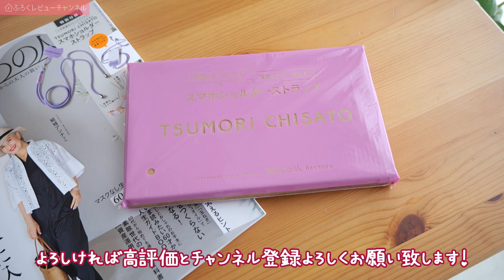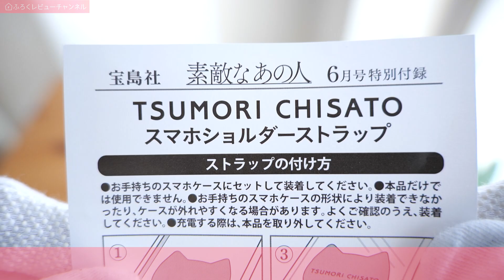【雑誌付録】素敵なあの人 2023年6月号 TSUMORI CHISATO お手持ちのスマホケースに装着できる！ スマホショルダーストラップ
【開封レビュー】素敵なあの人
発売日：2023年4月14日
出版社：宝島社
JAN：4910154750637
価格：1,280円（税込）

ストラップの長さ（約）：75.5cm（最長）
ナスカンの耐荷重（約）：7kg

※ストラップとアタッチメント以外は付録に含まれません
※お手持ちのスマホケースにセットして装着してください
※本品だけでは使用できません
※ご使用には、お手持ちのスマホのサイズに合った市販の「クリアタイプのスマホケース」が必要となります（色や柄のあるスマホケースにセットすると、猫形アタッチメントは見えなくなる場合があります）
※スマホケースの形状によってはスマホが収まらない場合や、充電器のプラグが挿せない場合があります

【目次】
0:00 概要
1:42 開封
2:11 デザイン
3:46 取付・使用感
5:46 サイズ・素材等